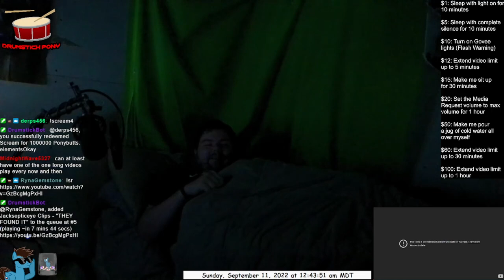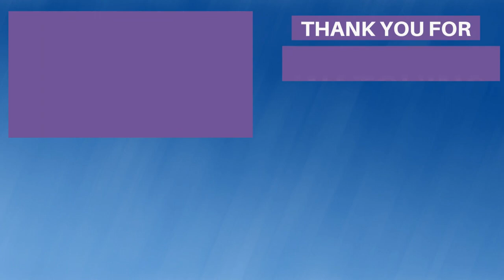CHAT PLAYS GOOFY AHH MEMES AT 2AM!?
▶It's that time once again, I am doing another sleep stream with the chat trolling me with loud noises, Breaking Bad, goofy ahh sounds, Christmas music etc.  Will I get any sleep?  Let's find out!

00:00 Intro
00:42 Sleep Stream
15:17 Outro